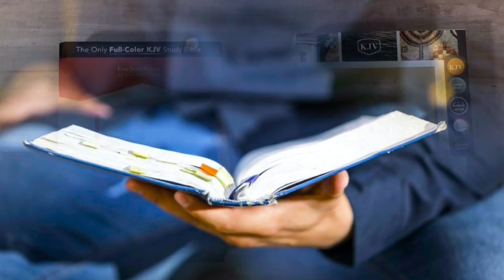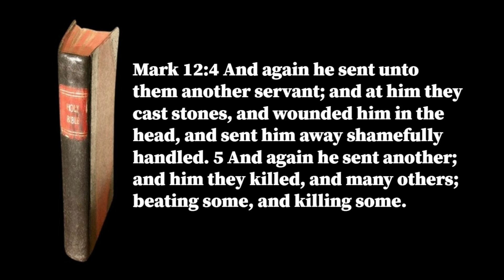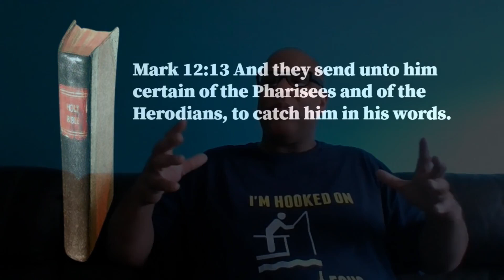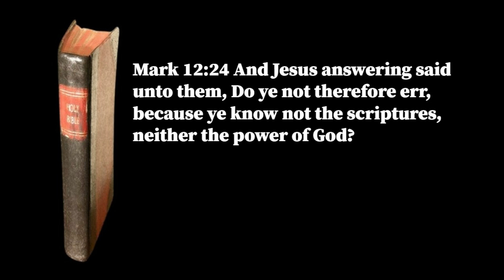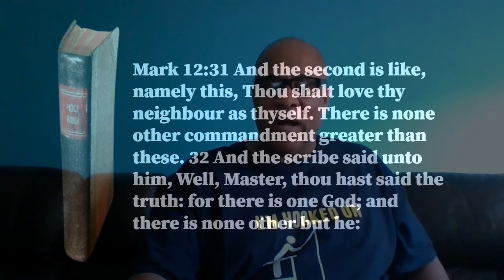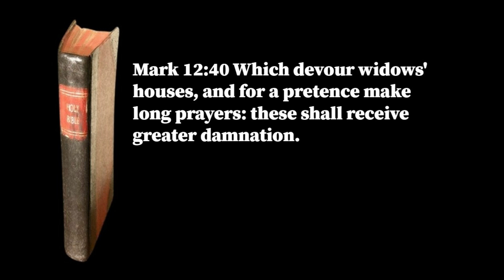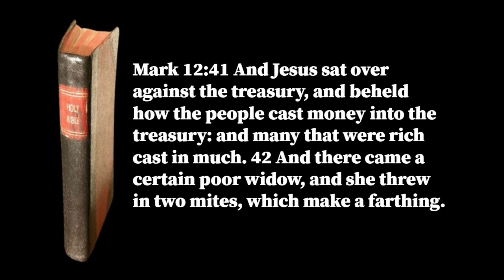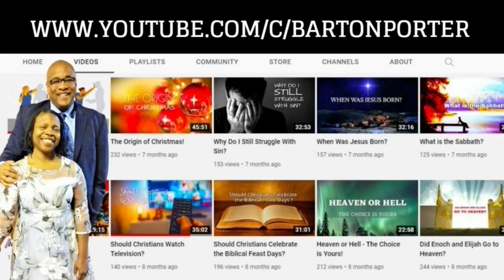Mark Chapter 12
A verse by verse study of Mark Chapter 12.